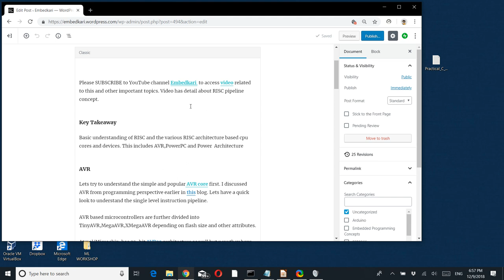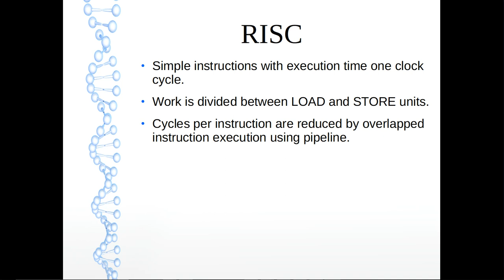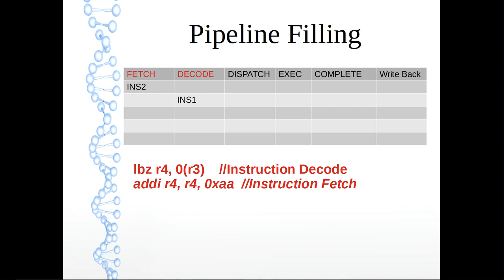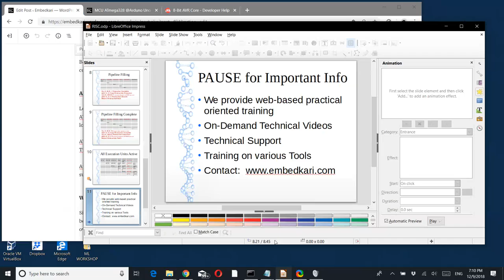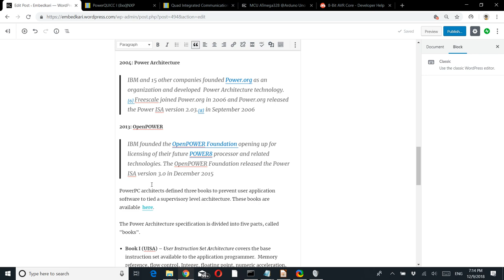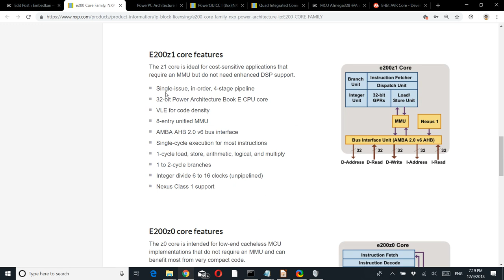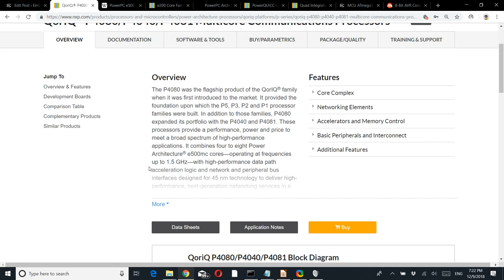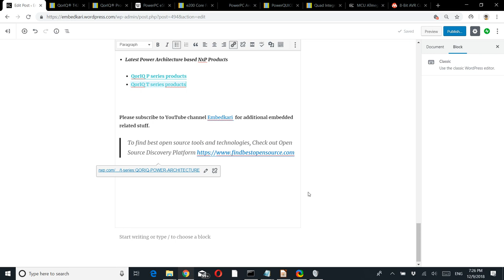RISC Architecture : AVR, POWER, PowerPC,Power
RISC overview, Pipe lining, AVR,PowerQUICC,Power Architecture,Book-E,e200,e500x-e6500 cores . Quick tour of Power Architecture based PQ,P and T series devices